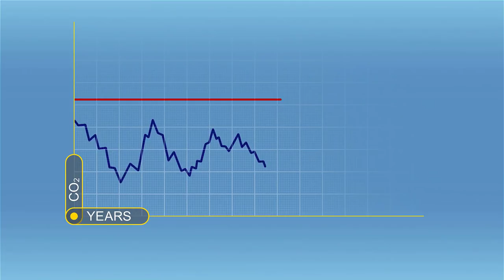الإحتباس الحراري - Global Warming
الإحتباس الحراري  - Warming